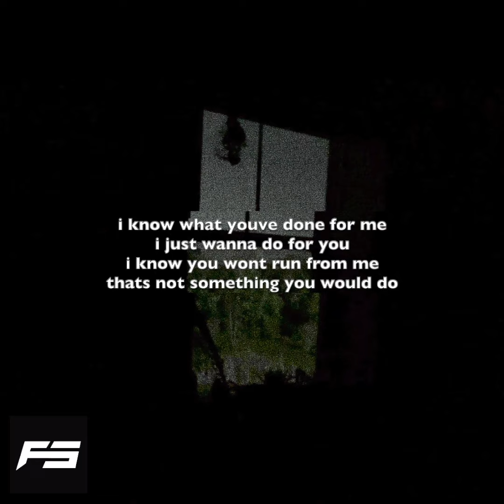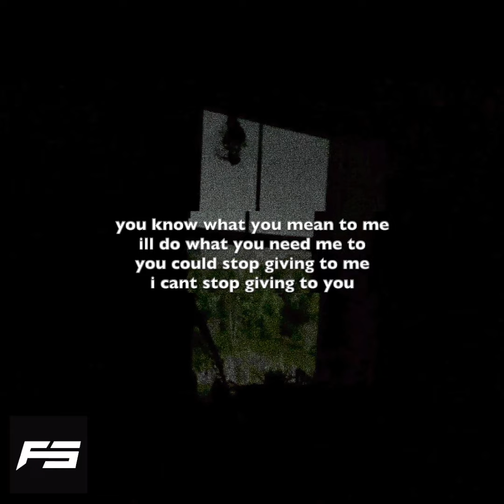FIVE SIX SPINS - Do For You (prod. ​⁠@clvr312)